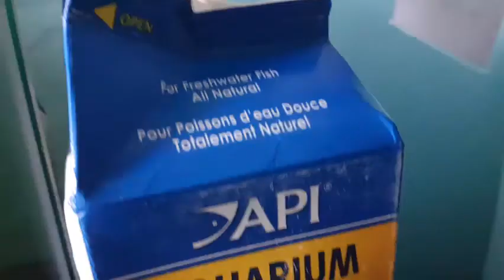Fish Room Tour